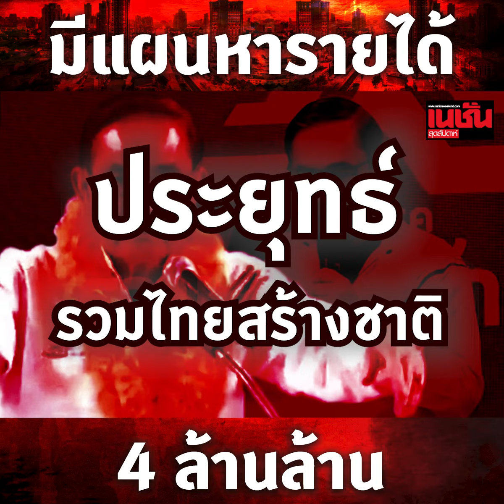จะหารายได้เข้าประเทศ 4 ล้านล้าน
ขอเวลาอีกหน่อย บิ๊กตู่-ม.ล.ชโยทิต กฤดากร หัวหน้าทีมเศรษฐ รทสช.ประกาศมีแผนหาเงินเข้าประเทศ 4 ล้านล้านบาท